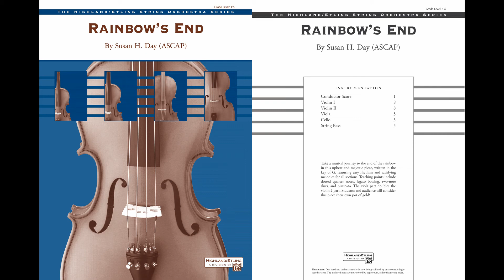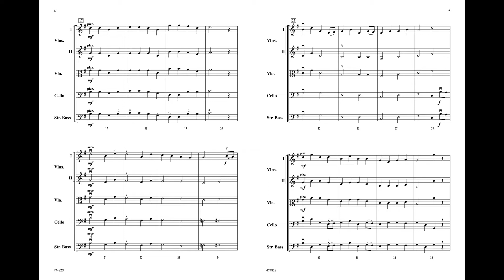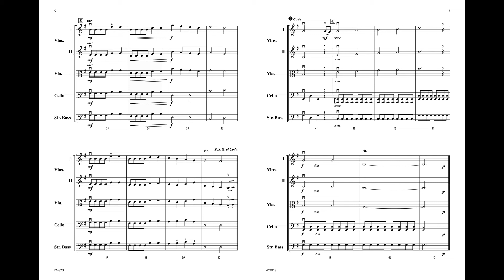Rainbow's End, by Susan H. Day – Score & Sound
Rainbow's End
By Susan H. Day
Item: 00-47482
Series: Highland/Etling String Orchestra
Ensemble: String Orchestra
Format: Conductor Score & Parts
Grade: 1.5
Take a musical journey to the end of the rainbow in this upbeat and majestic piece by Susan H. Day, written in the key of G, featuring easy rhythms and satisfying melodies for all sections. Teaching points include dotted quarter notes, legato bowing, two-note slurs, and pizzicato. The viola part doubles the violin 2 part. Students and audience will consider this piece their own pot of gold!